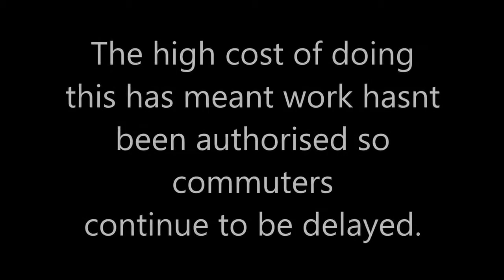THE STONEHENGE MAIN ROAD BOTTLENECK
Progress is really needed one way or the other!